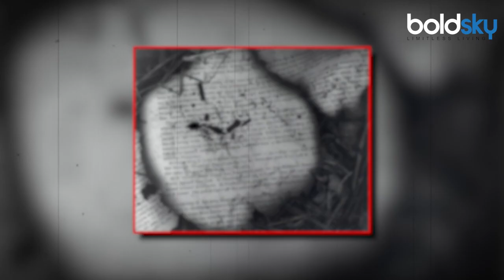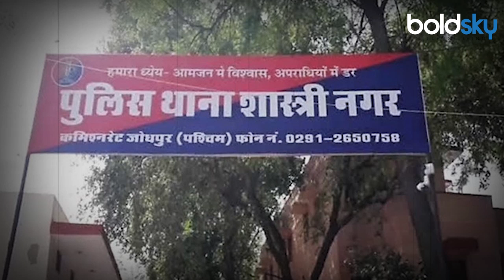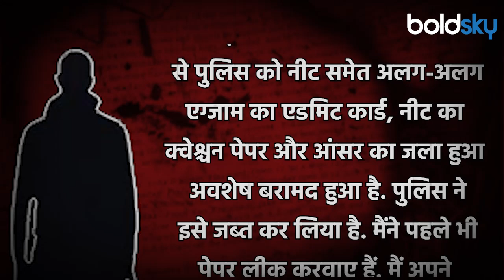NEET Paper Leak Mastermind Amit Anand Disclosed Paper Leak Amount & Full Plan Of Cheating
NEET Paper Leak News: नीट एग्जाम 5 मई को करवाए गए थे. रिजल्ट सामने आने के बाद से ही परीक्षा में धांधली के आरोप लग रहे हैं. इस संबंध में बिहार और गुजरात से कई लोगों को गिरफ्तार भी किया गया है.

NEET Paper Leak News: NEET exam was conducted on 5th May. Allegations of rigging in the examination have been rising ever since the results came out. Many people have also been arrested from Bihar and Gujarat in this regard.